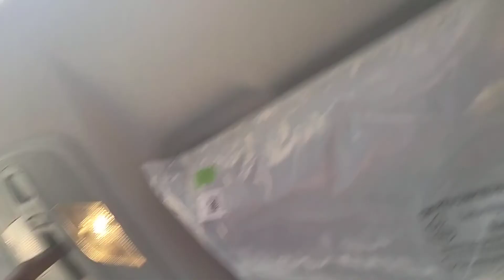Maruti Suzuki Brezza ZXI Plus Top Model 2022